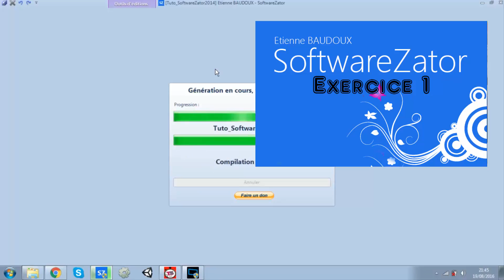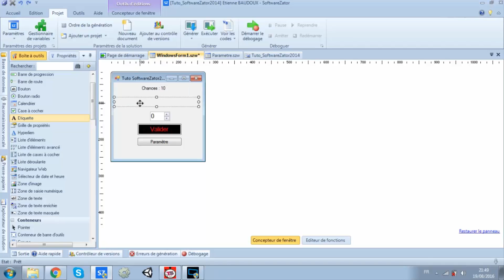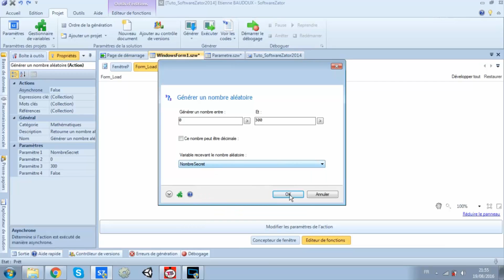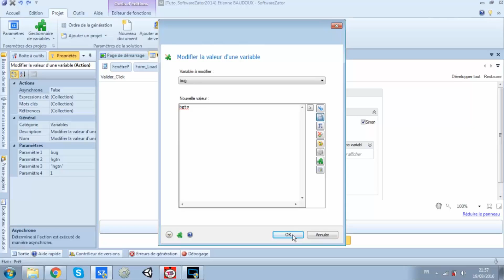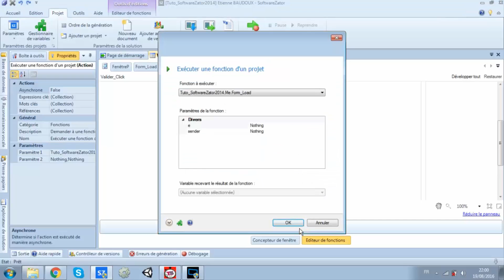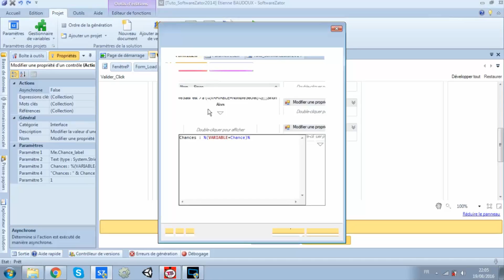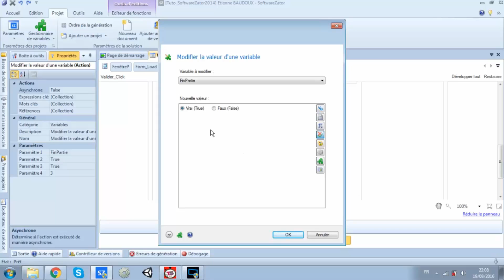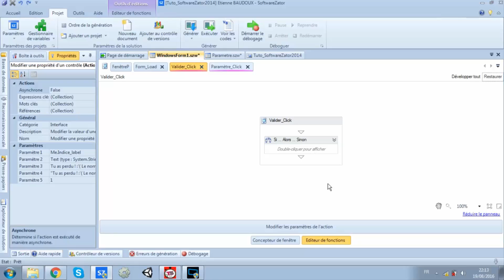Correction exercice 1 - [Créer un logiciel sans coder]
On se retrouve pour une série de tutos sur SoftwareZator2014, un logiciel gratuit qui permet de créer des applications Windows facilement, rapidement et sans aucune connaissance en programmation informatique.